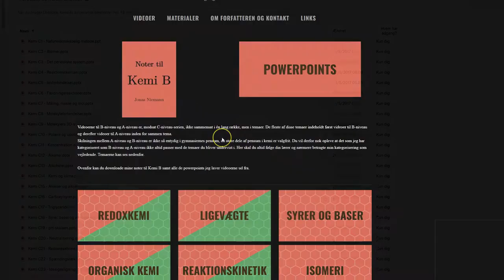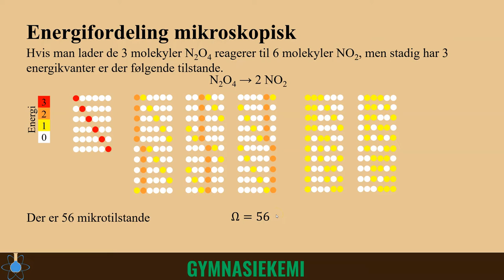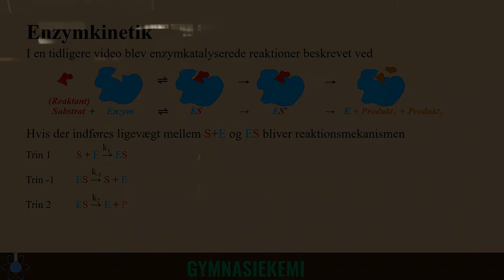Velkommen til Gymnasiekemi!